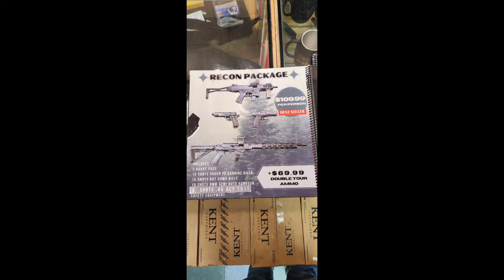Level 74 Mage LFG Halls of Lightning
Haven't shot guns since I was in Cambodia at the army base 8 years ago. 🤣